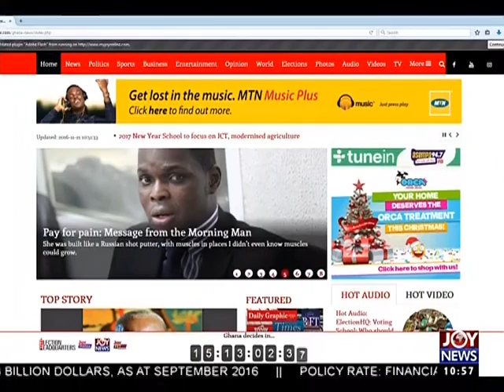Peaceful Elections - News Desk on Joy News (21-11-16)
Parties in UW/R sign peace cloth ahead of polls.